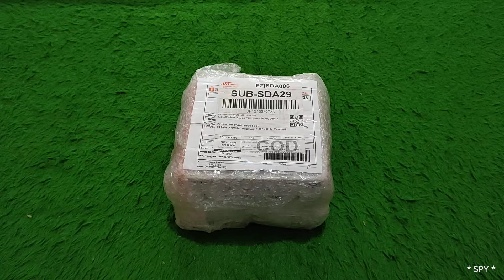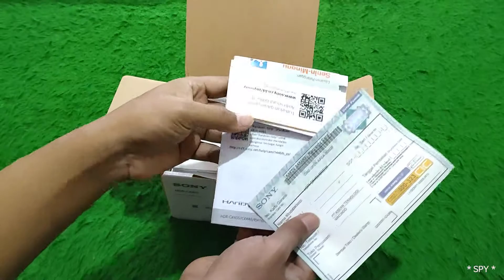Unboxing Handycam Full HD Sony Cx405 Hasilnya Setara Sony MC2500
Monggo Yg minat bisa WA : 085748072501